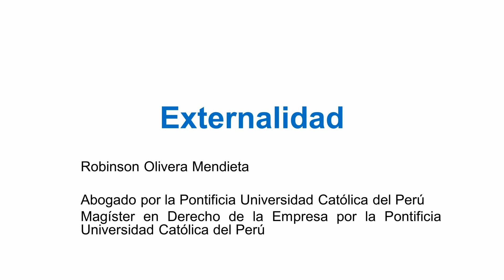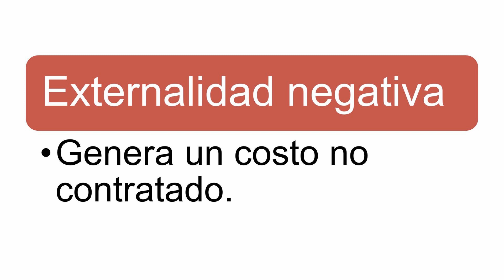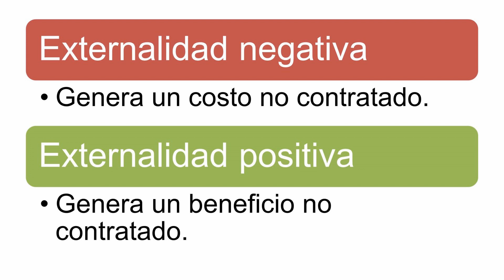Externalidad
La externalidad es el efecto no contratado. La externalidad negativa es el costo no contratado y la externalidad positiva es el beneficio no contratado.

Chapters:
0:00 Start
0:10 Externalidad negativa
1:07 Externalidad positiva
1:52 Posición del Estado frente a las externalidades
2:10 Posición del Estado frente a la externalidad negativa
3:07 Posición del Estado frente a la externalidad positiva

Robinson Olivera Mendieta
Abogado por la Pontificia Universidad Católica del Perú
Magíster en Derecho de la Empresa por la Pontificia Universidad Católica del Perú